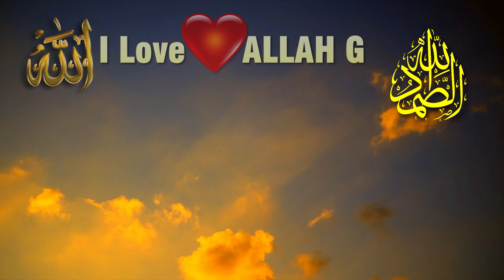ALLAH Ki Talaash | Niklay Rabb Se Milnay | نکلے اللہ کی تلاش میں | Zikar Azkar Wazifa Wazaif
In This Video ALLAH Ki Talaash | Niklay Rabb Se Milnay |  نکلے اللہ کی تلاش میں | Zikar Azkar Wazifa Wazaif